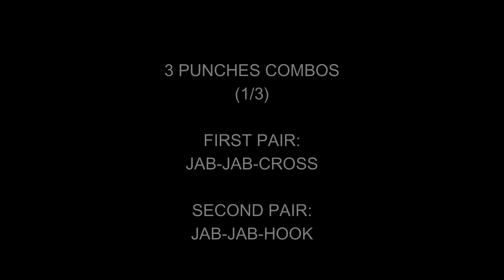BEST 3 PUNCHES COMBINATIONS FOR SELF DEFENSE (1/3)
This is a series of BEST & REALISTIC 3 punches combinations for self defense and combat sports.

BEST 3 PUNCHES COMBOS (1/3)

FIRST PAIR:
JAB-JAB-CROSS

SECOND PAIR:
JAB-JAB-HOOK